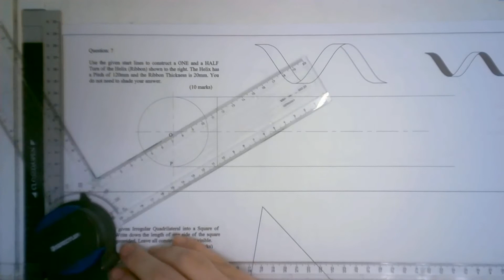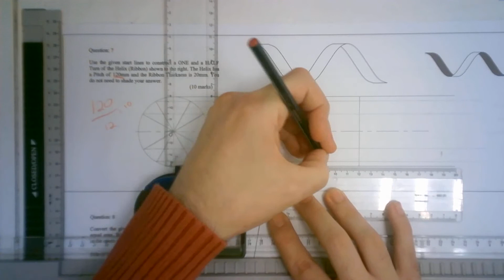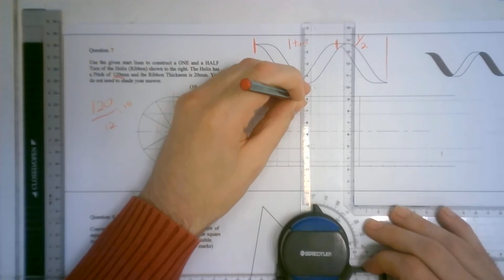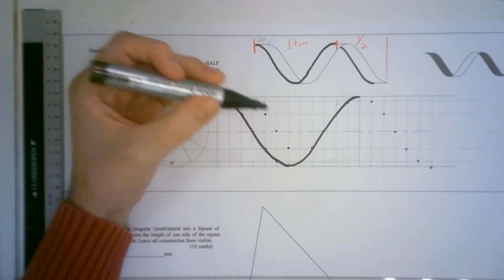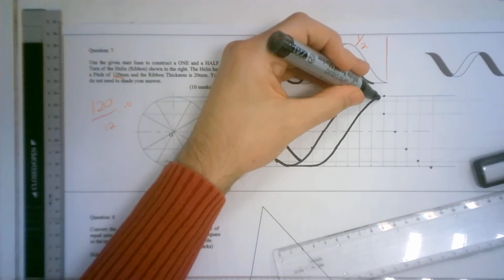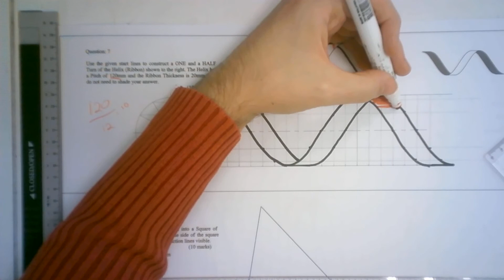Helix - Ribbon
Construction of a 1 and a 1/2 turn of a Helix. Pitch 120mm, Ribbon thickness 20mm.